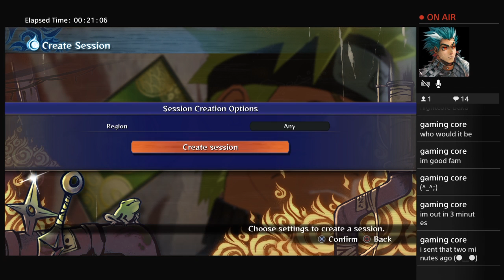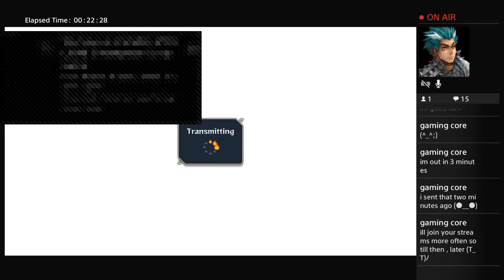Battle mania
I plan to beat every online player in Naruto storm 4